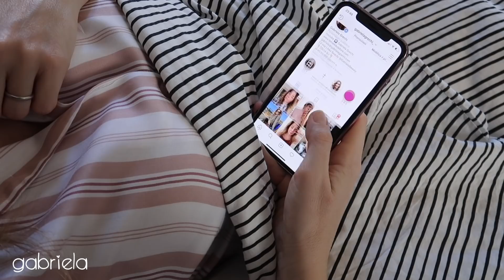My REAL NIGHT ROUTINE NELLA CASA NUOVA | Gabriela Grechi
adv MY REAL NIGHT ROUTINE ITA 2019 | La mia nuova night routine nella casa nuova in collaborazione adv con Ethos Profumerie che mi ha inviato i prodotti. Ricordatevi che avete tempo fino al 3 Marzo 2019 per ricevere la pochette in omaggio contenente il set Glowing Skin con le taglie viaggio, con l'acquisto di Advanced Night Repair e solo nelle Profumerie Ethos.
Mettete tanti pollici in su se volete anche la morning routine 2019!!

❤️ video adv
❤  Grazie mille per aver visto questo video e per continuare a supportarmi in tutto. Ringrazio ognuno di voi per aver trovato il tempo di guardare i miei video, per i commenti, per condividerli e per far parte di questo canale!
Tanti baci!